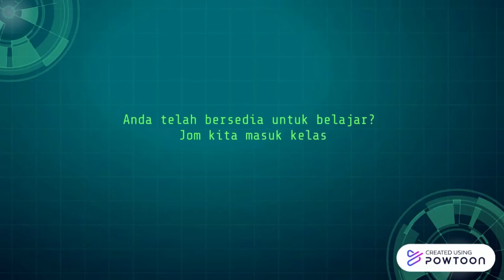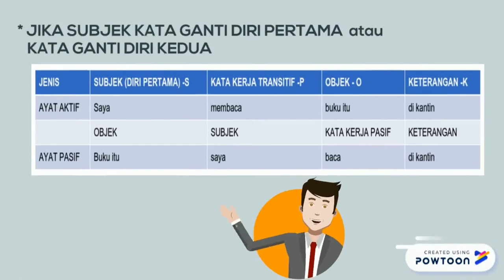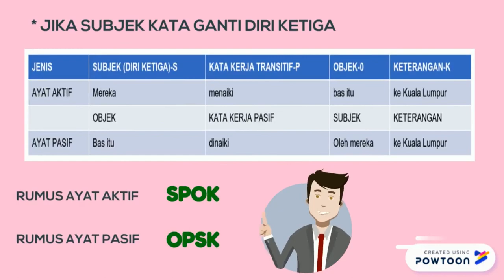SIRI MAHIR BAHASA: AYAT AKTIF DAN AYAT PASIF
Video ini adalah tentang ayat aktif dan ayat pasif dan bagaimana menukar ayat aktif kepada ayat pasif dengan betu. Harap dapat membantu murid memahani tajuk ini dengan baik.